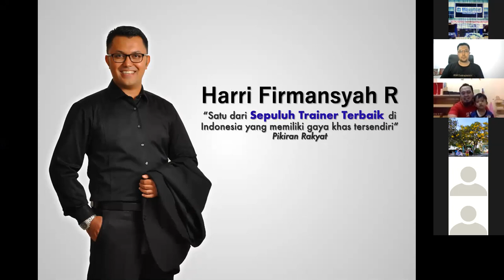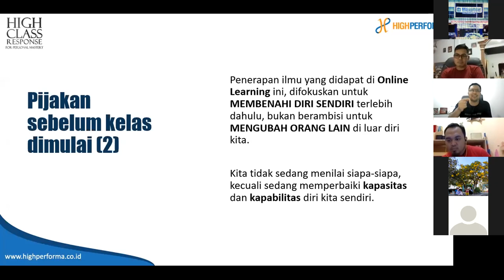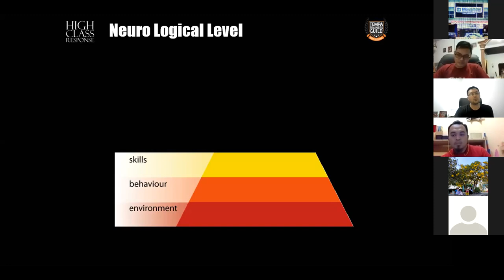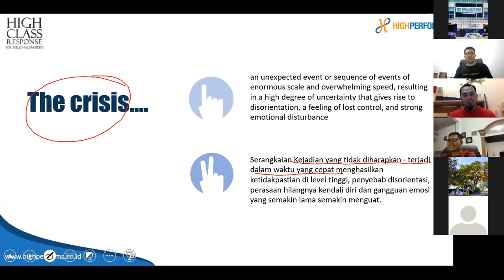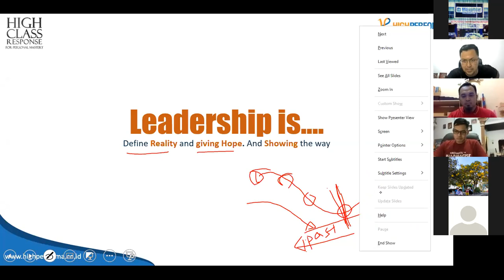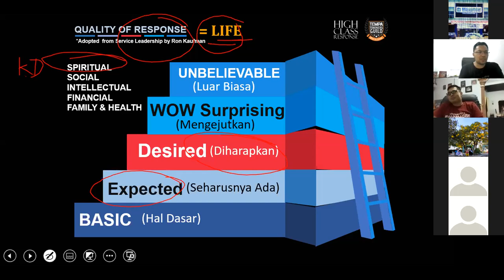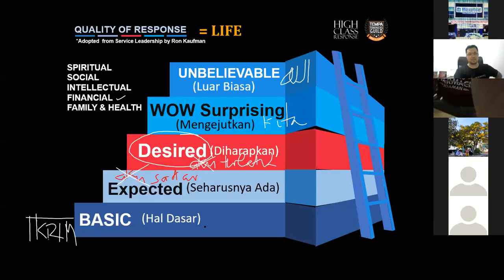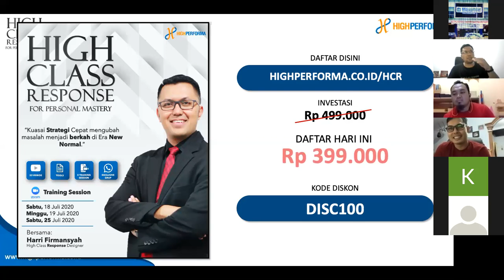ATE Sharpening Future Leaders Character Bersama Harri Firmansyah